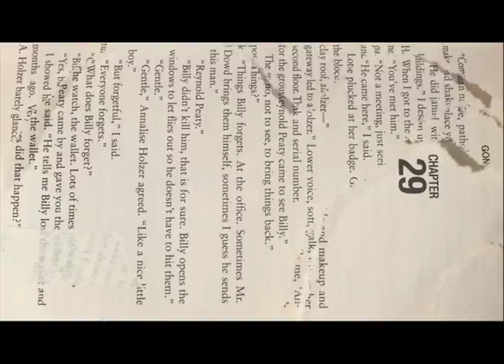Drawing For Animators Reel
All the work I did in my first ever animation class at MassArt.  Mostly done on scratch pads, sticky notes, cut paper, or bristol.  Most scenes were either shot at 12 fps or 24 fps.  Song credit to Pink Floyd.